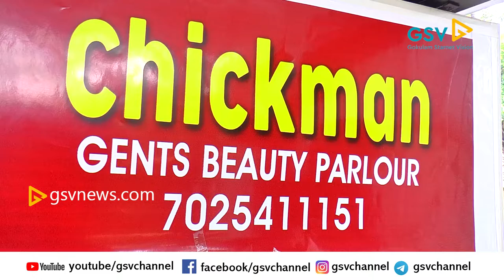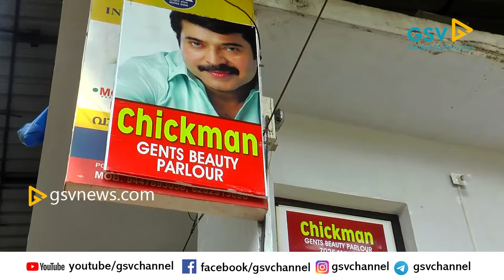'CHICKMAN SALON GENTS BEUATY PARLOUR'വടകരയിൽ ഉദ്ഘാടനം ചെയ്തു.